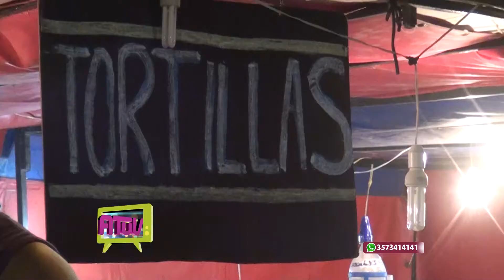ATUV2018 PUESTOS DEL FESTIVAL 1ERA PARTE